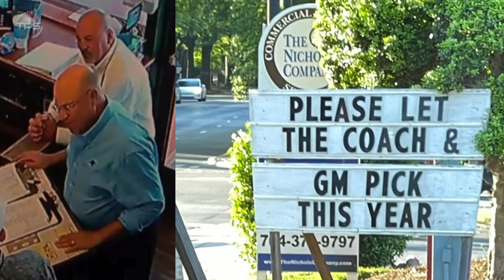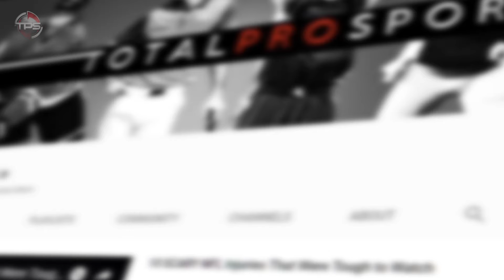Ranking Every NFL Team That Hasn’t Won A Super Bowl In The Order We Expect Them To Win One In 2024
Host: Aaron Leger
Editor: Kyle McCormick
Writer: Alex Hoegler